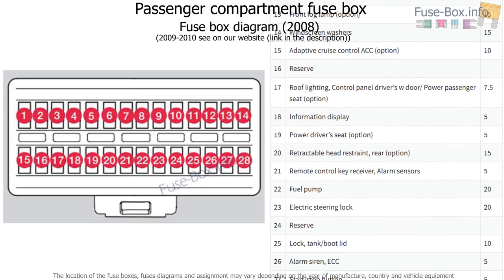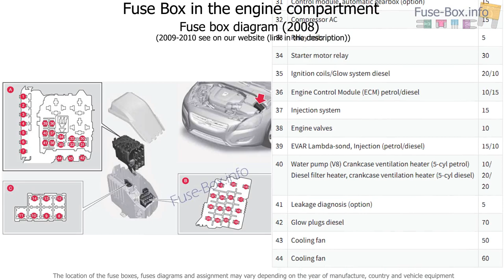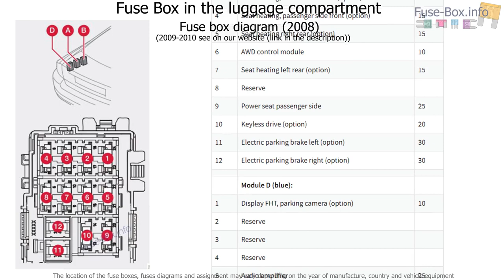Fuse box location and diagrams: Volvo S80 (2007-2010)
Fuse box diagram (location and assignment of electrical fuses and relays) for Volvo S80 (2007, 2008, 2009, 2010).